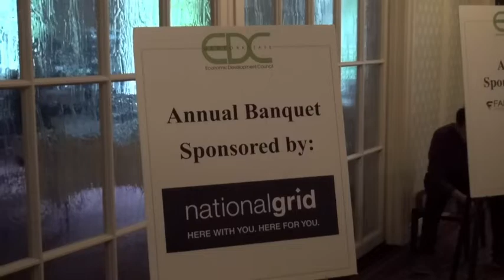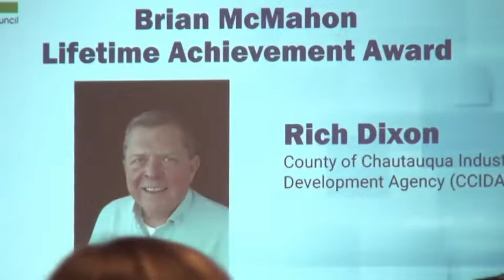Richard Dixon (2022) NYSDEC Lifetime Achivement Award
On May 25, 2022, Richard Dixon, Chief Financial Officer of the County of Chautauqua Industrial Development Agency, received the 2022 Brian McMahon Lifetime Achievement Award from the New York State Economic Development Council at it's annual Meeting in Cooperstown N.Y.